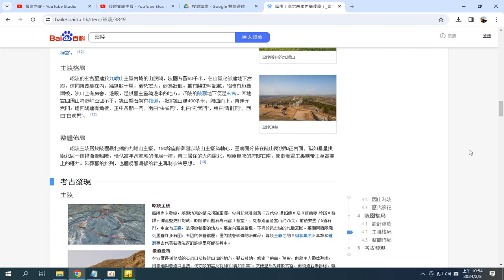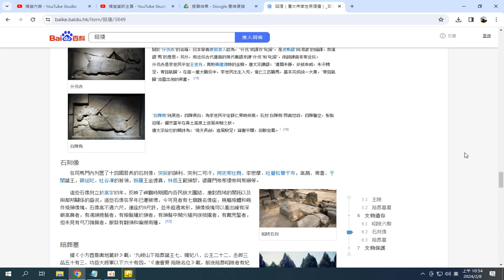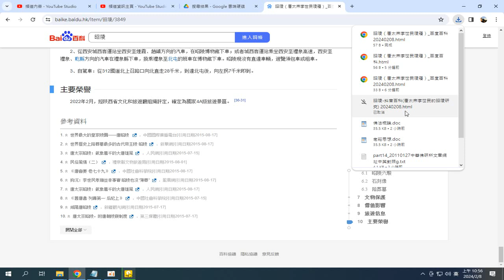昭陵 百度百科（唐太宗 李世民的昭陵研究 ）20240208 錄製 2024 02 08 10 53 16 668